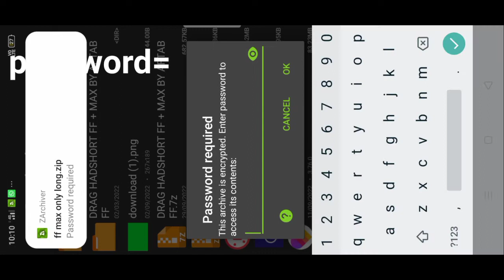kum no ban shna headshot config file freefire max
PSS =in video